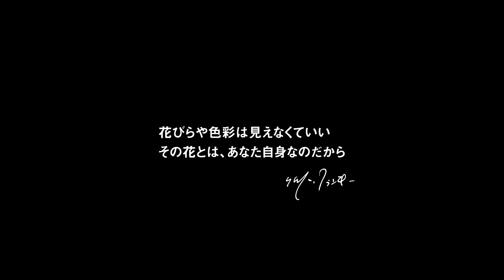【hanatabaプロジェクト】藤田ニコル着用！着る人をお花にするハッピィなランジェリー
.｡.:*･ﾟ＋.｡.:*･ﾟ＋.｡.:*･ﾟ＋.｡.:*･ﾟ＋.｡.:*･ﾟ
俳優・作家など多彩に活躍するリリー・フランキーさんがクリエイティブディレクターに就任！「hanataba」プロジェクトに込められたメッセージや、撮影のメイキング風景などが詰まったムービーは必見です♪

 .｡.:*･ﾟ＋.｡.:*･ﾟ＋.｡.:*･ﾟ＋.｡.:*･ﾟ＋.｡.:*･ﾟ